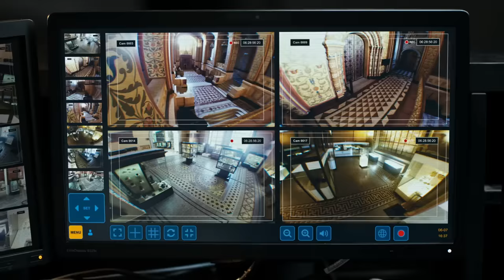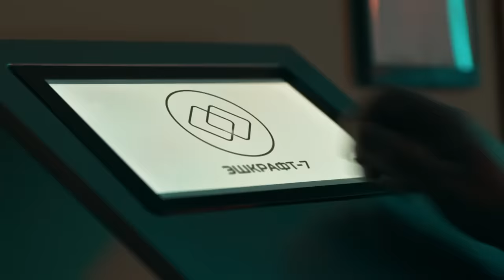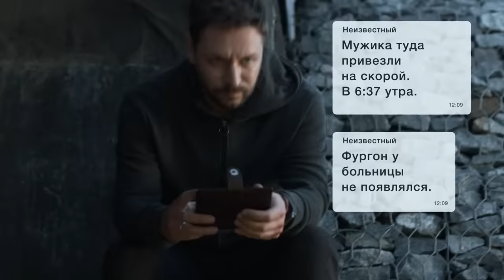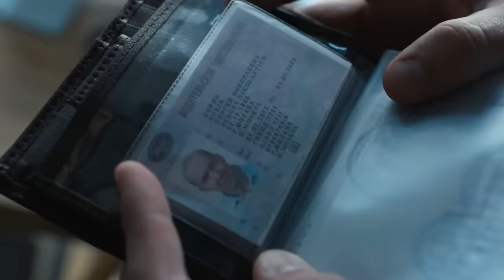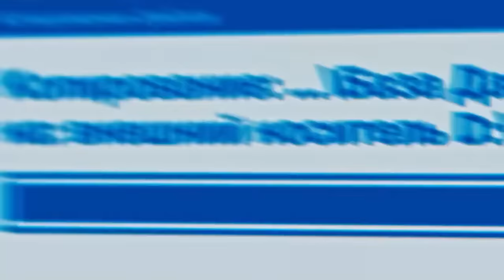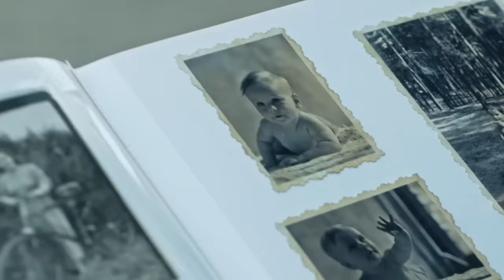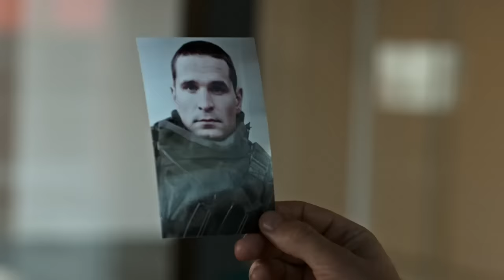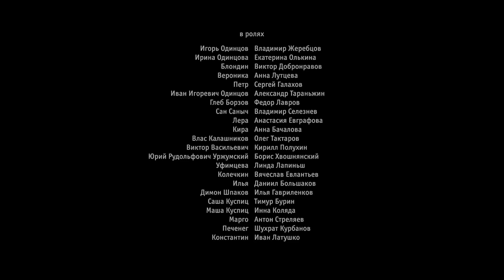ФИЛЬМ ШОКИРОВАЛ СВОИМ ВЫХОДОМ! ХАКЕР ОТКРЫЛ ОХОТУ НА РОСКОШНУЮ МИЛФУ! Технарь! Русские сериалы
ФИЛЬМ ШОКИРОВАЛ ВСЕХ! ХАКЕР ОТКРЫЛ ОХОТУ НА РОСКОШНУЮ МИЛФУ! Технарь! Русские сериалы Игорю Одинцову, талантливому программисту, можно только позавидовать: у него счастливая семья и надежные друзья, красивый загородный дом, престижная работа и большие перспективы. Но однажды идеальный мир Одинцова рассыпается на части. Неожиданно его жену Ирину и их годовалого ребенка похищают неизвестные: злоумышленники пробираются в его дом, обойдя все системы безопасности. Одинцов становится пешкой в их руках и вынужден использовать свои знания об электронных охранных системах в интересах преступников, чтобы сохранить жизнь семьи и вернуть свою идеальную жизнь обратно. Но анализируя свое прошлое, разлученные Игорь и Ирина понимают, что их образцовая жизнь была только иллюзией.